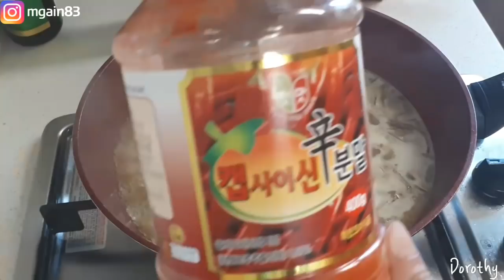아비꼬식 매운카레 캡사이신 청양고추 먹방 mukbang eating show hot curry.辛いカレーライス. 辣味咖喱.أرز كاري cay cà ri.mgaim83